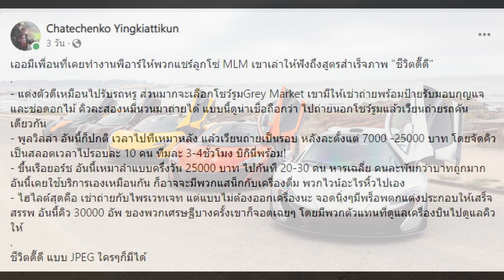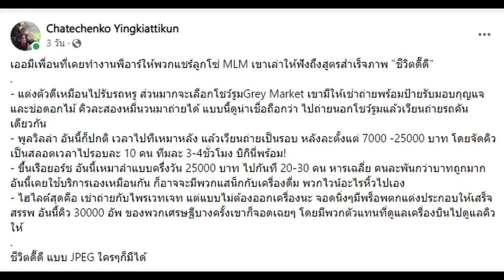กูรูแฉสูตรสำเร็จ!! ชีวิตดี๊ดีแบบ JPEG ที่ใคร ๆ ก็มีได้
เฟซบุ๊ก Chatechenko Yingkiattikun